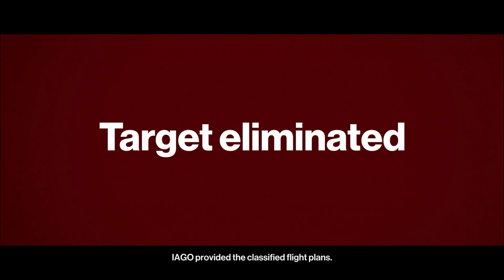Hitman 1 (2016) All Mission Stories for all Levels and DLCs - Full Game Walkthrough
Recorded at highest Settings on the latest Hitman 3 Version (Nov 2022).

00:00 Game Intro
02:26 Advanced Training
04:37 Freeform Training
11:06 The Final Test
12:05 The Final Test - Safety First
16:46 The Final Test - Outro
19:51 The Final Test - Final Terms
23:24 The Final Test - Safe Conduct
26:24 The Final Test - To Fallen Comrades

29:26 Paris - Intro
31:57 Paris - 15 Seconds of Fame
47:02 Paris - A Private Meeting
53:29 Paris - Outro
55:24 Paris - A Drink to Die For
59:39 Paris - A Quick Break
01:04:45 Paris - A Rare Scoop
01:09:37 Paris - Playing with Fire
01:14:38 Paris - Guest of Honor
01:20:35 Paris - Lights Out

01:26:55 Sapienza - Intro
01:29:04 Sapienza - Catharsis
01:40:13 Sapienza - By Candlelight
01:46:58 Sapienza - Hostile Environment
01:55:43 Sapienza - Outro
01:57:44 Sapienza - A Case Most Peculiar
02:05:00 Sapienza - Beyond the Grave
02:09:03 Sapienza - Absolution
02:15:02 Sapienza - First Day on the Job
02:21:27 Sapienza - Memento
02:25:47 Sapienza - Memory Lane
02:31:28 Sapienza - The Good Son

02:41:05 Marrakesh - Intro
02:43:12 Marrakesh - Bad Blood
02:50:29 Marrakesh - Prime Time
03:05:24 Marrakesh - Outro
03:07:22 Marrakesh - Open Sesame
03:11:05 Marrakesh - Honeycomb
03:14:42 Marrakesh - Down the Rabbit Hole
03:24:33 Marrakesh - Golden Touch
03:30:10 Marrakesh - Cherry Blossom
03:35:30 Marrakesh - Why We Fight

03:42:47 Bangkok - Intro
03:44:37 Bangkok - Are Friends Electric
03:54:03 Bangkok - On the House
04:02:07 Bangkok - Outro
04:05:12 Bangkok - Bugman
04:11:39 Bangkok - Tick Took
04:15:12 Bangkok - The Smoking Gun
04:20:58 Bangkok - Intervention
04:30:05 Bangkok - It's my Party
04:36:02 Bangkok - Man Machine

04:43:42 Colorado - Intro
04:46:05 Colorado - Overpowered
04:50:24 Colorado - Point Man
04:57:18 Colorado - The Audition
05:02:59 Colorado - Tongue Tied
05:11:14 Colorado - Secret Room + Outro
05:16:27 Colorado - Doomsday Watch
05:22:10 Colorado - Unclean

05:31:06 Hokkaido - Intro
05:33:40 Hokkaido - Hot Spring
05:42:29 Hokkaido - Ghost in the Machine
05:55:19 Hokkaido - Outro + Game Ending
05:59:39 Hokkaido - No Smoking
06:07:37 Hokkaido - Makeover
06:12:00 Hokkaido - Malpractice
06:16:33 Hokkaido - Thrill Seeker
06:20:46 Hokkaido - Tell-Tale Heart

06:28:59 Sapienza ICON - Intro
06:30:17 ICON - Something to Chew On
06:37:01 ICON - An Explosive Ending
06:39:53 ICON - Light My Fire
06:42:19 ICON - Time to meet the Fans

06:49:24 Sapienza Landslide - Intro
06:50:30 Landslide - Dynamite Smile
06:58:13 Landslide - Cheat Sheet
07:05:42 Landslide - Stage Fried
07:10:26 Landslide - Above the Law
07:15:30 Landslide - No Absolution for the Wicked

07:22:17 Marrakesh A House build on Sand - Intro
07:23:32 A House build on Sand - The Future Foretold
07:30:06 A House build on Sand - Gone Shopping
07:36:20 A House build on Sand - Rent Due
07:42:03 A House build on Sand - Waiting for the Man

The "Paitient Zero" DLC does not have any Mission Stories